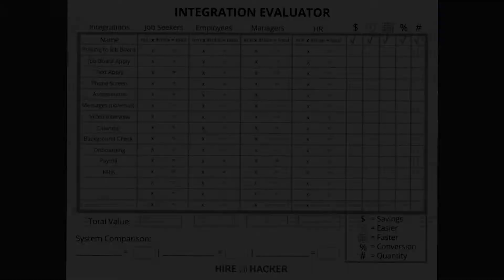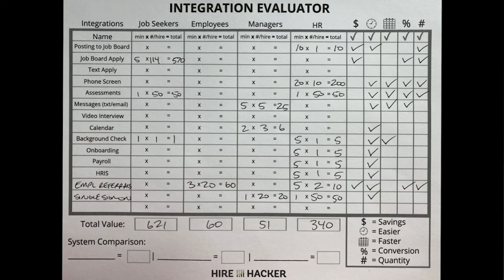Measuring Your Integration Power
Integration is a powerful tool that makes HR lives easier. However, not every system and every integration are the same. Evaluate the power each integration holds with our power valve worksheet.